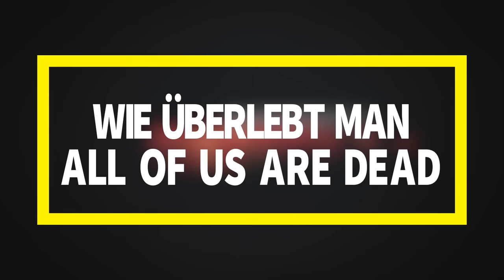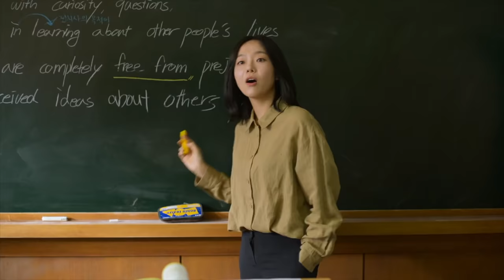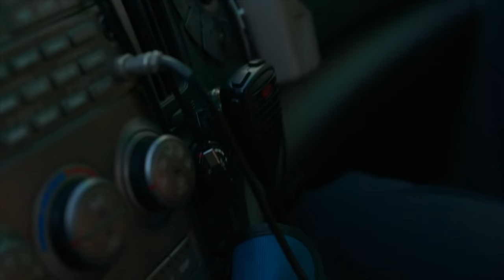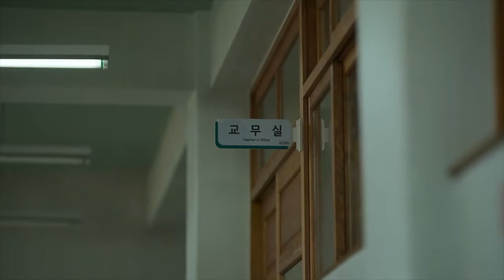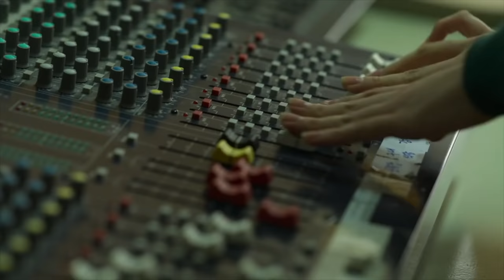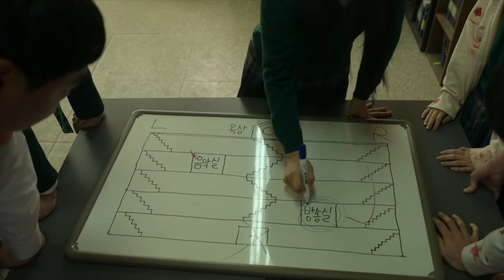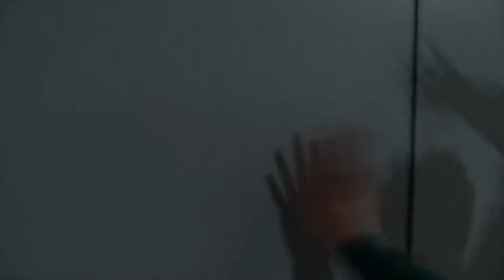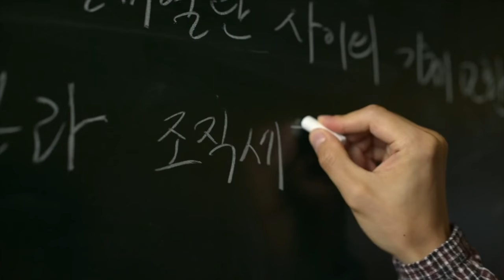Wie überlebt man die ZOMBIE EPIDEMIE in ALL OF US ARE DEAD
Deine Mitschüler verwandeln sich ein nach dem anderen in Zombies und wollen nur eines - dich umbringen. Was würdest du tun, wenn du in der Schule gefangen wärst und um dein Leben fürchten müsstest.